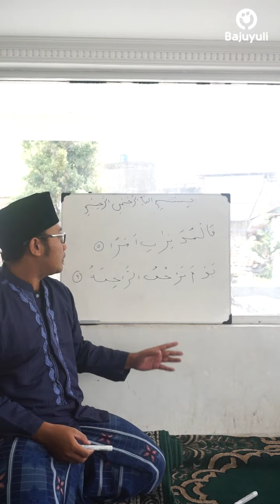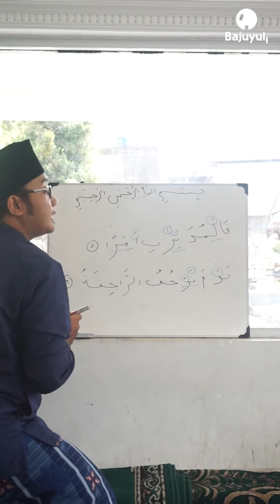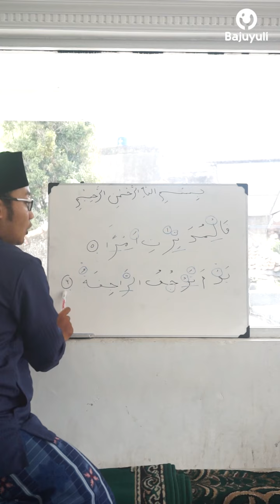Surat An Nazi’at Ayat 5-6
Bismillahirrahmanirrahim
Dalam video ini kita akan membahas Mengaji Surat An Nazi’at Ayat 5 - 6 Dengan Tajwidnya
Yuk Kita tonton videonya biar paham :)